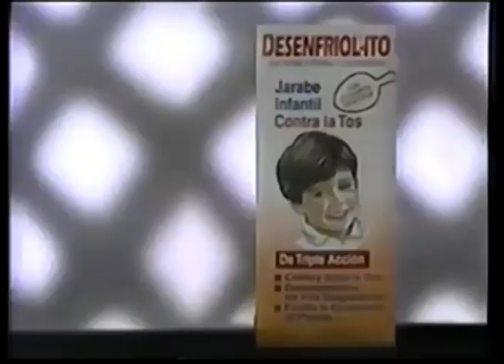Comerciales mexicanos: Desenfriolito 1991